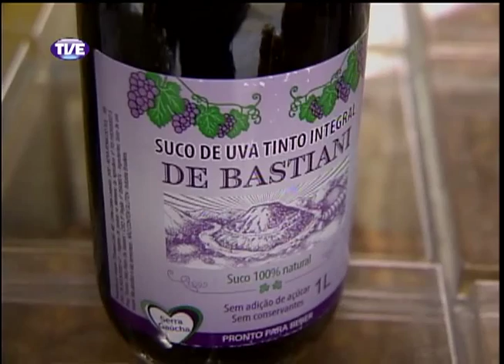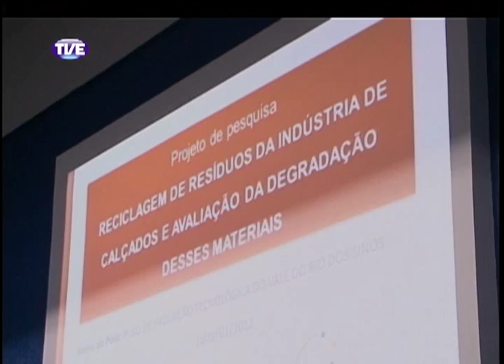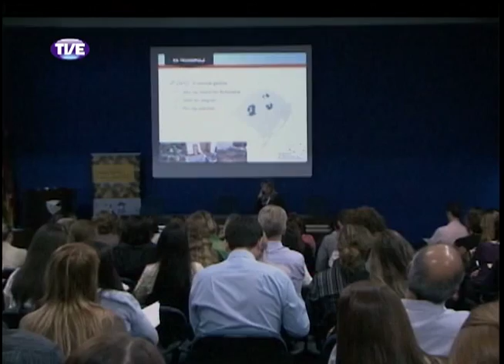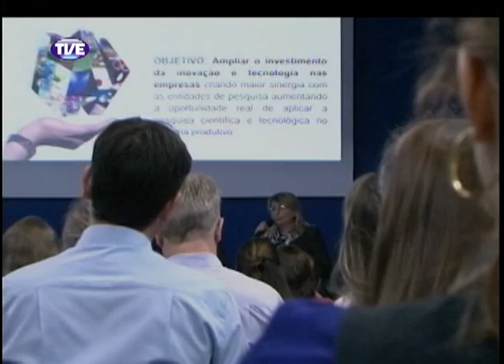Jornal da TVE 2 Edição 03/10/13 Bloco 2